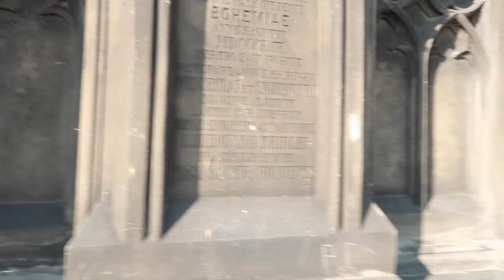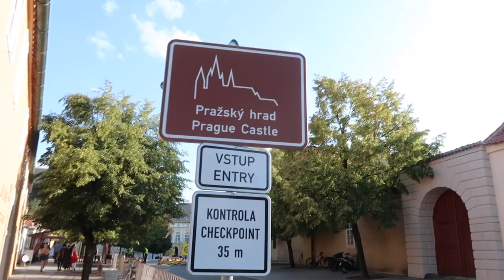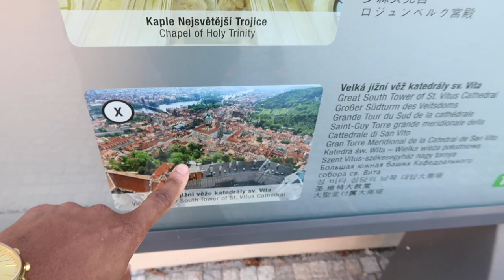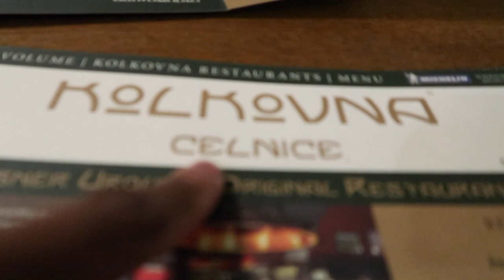Walter Wanders To: Prague I Flight Attendant Vlog I Travel Vlog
Hello Beautiful Wanderers! For my latest layover I traveled to the beautiful city, of Prague Czech Republic! Come along and explore with me!